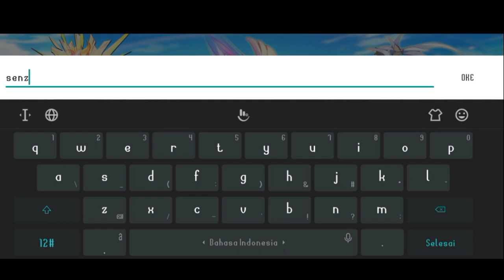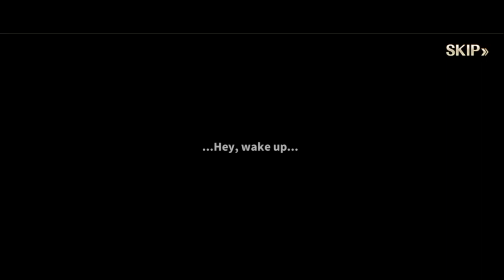nyobain main DAWN BREAK ternyata seru juga, di awalnya aja udah lawan naga.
Recommend Buat yang suka main Game RPG offline, Cobain Main Game DAWN BREAK.

game rpg offline, game recommend, game dawn break, dawn break